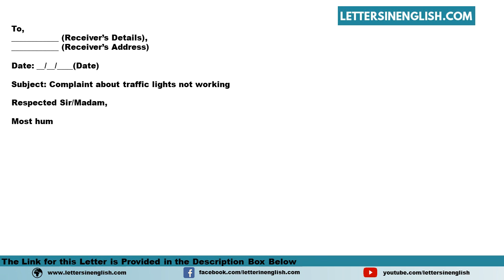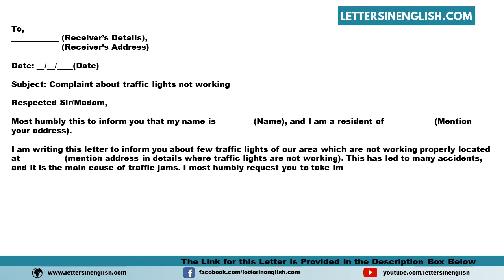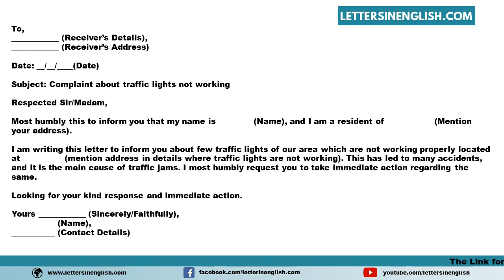Traffic Light Not Working Report Letter - Letter of Complaint Regarding Traffic Signal Not Working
Sample Traffic Light Not Working Report Letter - Sample Letter of Complaint Regarding Traffic Signal Not Working
In this video, you will find a sample Traffic Light Not Working Report Letter - Sample Letter of Complaint Regarding Traffic Signal Not Working in English Template
PID: 28524